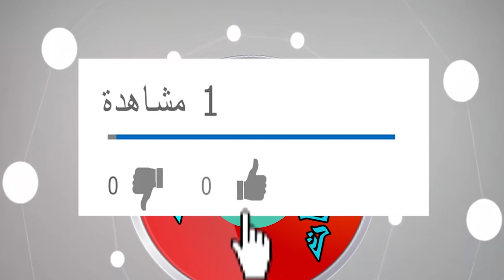ملعب تيزي وزو الجديد: شاهد أحدث وآخر صور الملعب + وضع كارثي للأرضية بعد توقف الأشغال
شاهد أحدث وآخر صور ملعب تيزي وزو الجديد
ملعب تيزي وزو الجديد